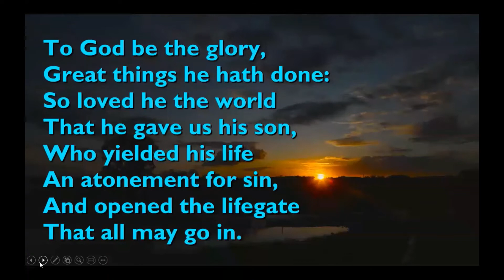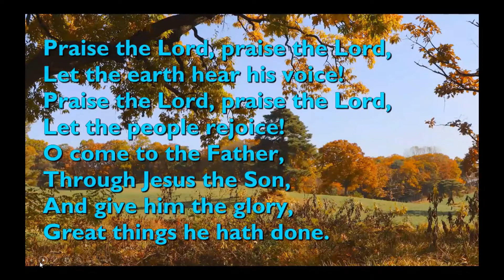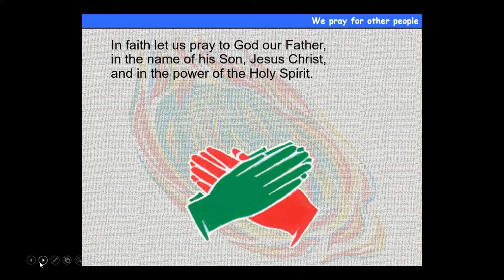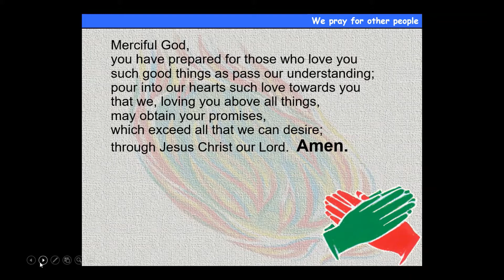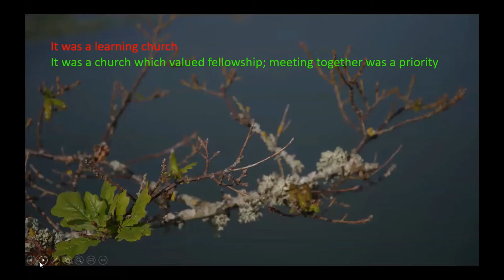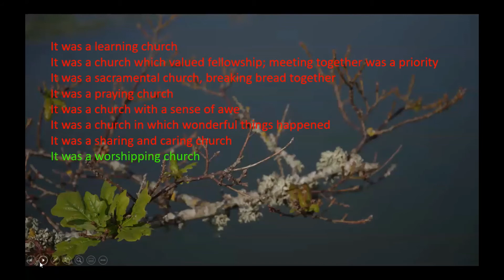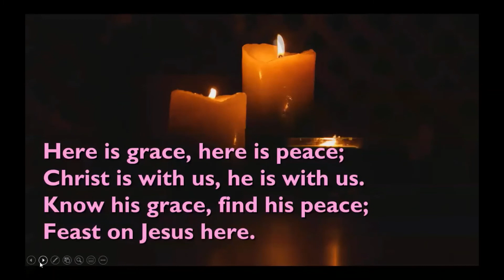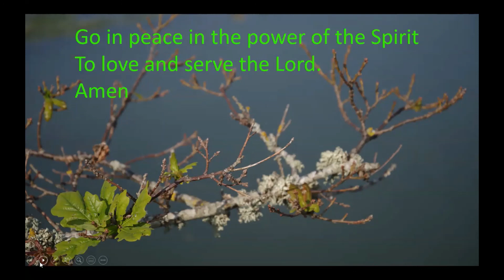MB Service Sunday 5th September 2021